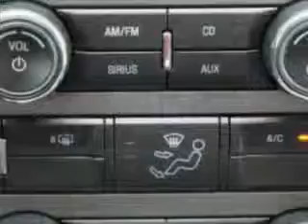Ford Mustang, Mooresville Ford- Mooresville, NC 28115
Ford Mustang, Mooresville Ford- imagine driving this Black 2012 Ford Mustang, equipped with an 8 Cyl. engine  and a manual transmission with  16,150 miles. enjoy an impressive 26 miles to the gallon on this great car with features like aluminum alloy wheels, Day Night rear view mirror, auxiliary audio input, Tire Pressure Monitoring System, on steering wheel audio and cruise controls, rear spoiler, and much more. Enjoy the drive and have peace of mind in this 2012 Ford Mustang. see us at Mooresville Ford today!

miles- 16,150

vin- 1ZVBP8CF2C5252307

Mooresville Ford

151 East Plaza Drive

Mooresville, North Carolina 28115